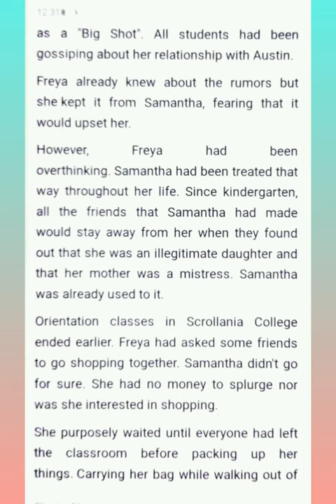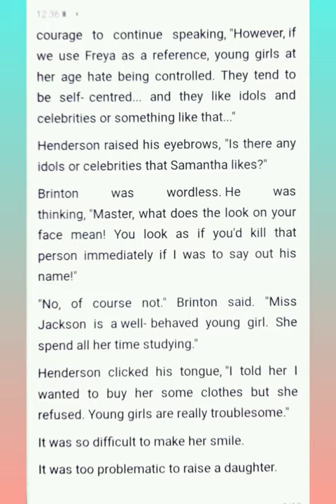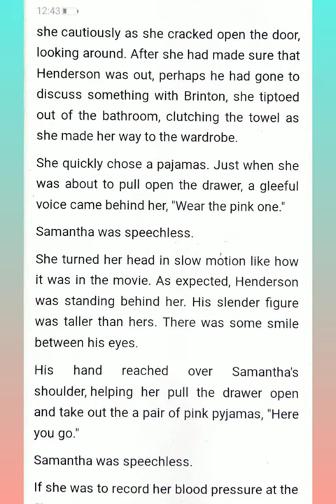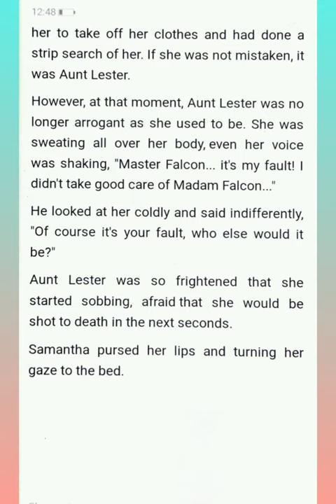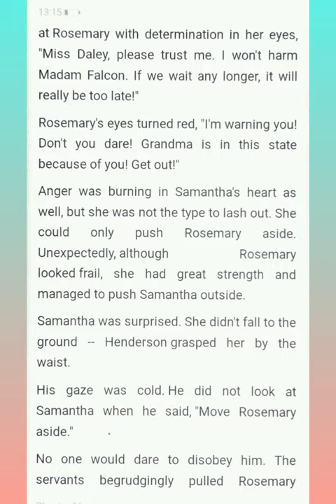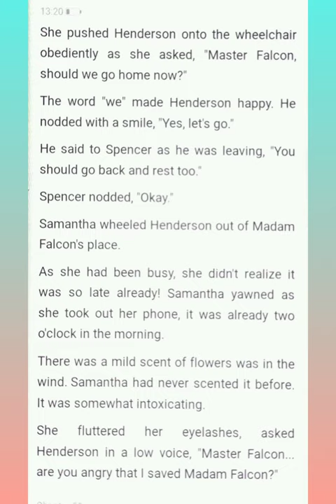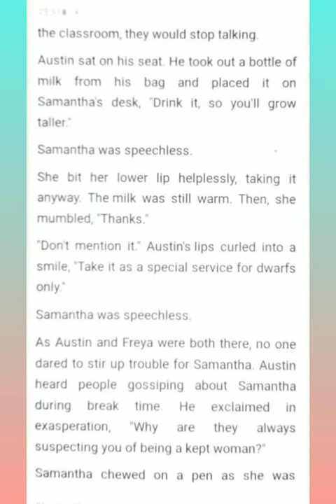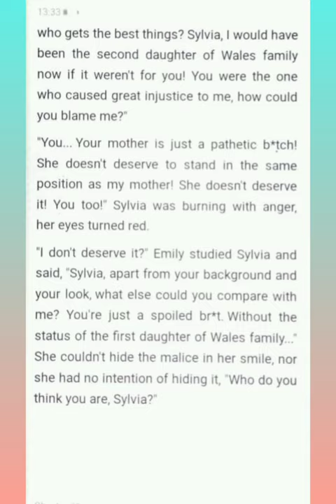My Lovely CEO Husband Chapters (51-60)